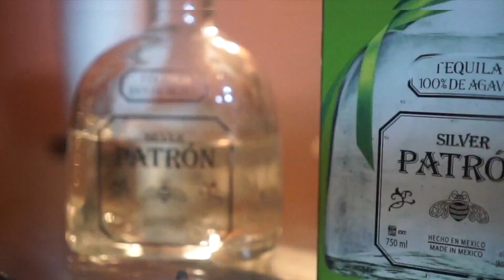NOOKFOCUSS x MEL BANG - Real Shit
FOLLOW @brooklynboybang.g7
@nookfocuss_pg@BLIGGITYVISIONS